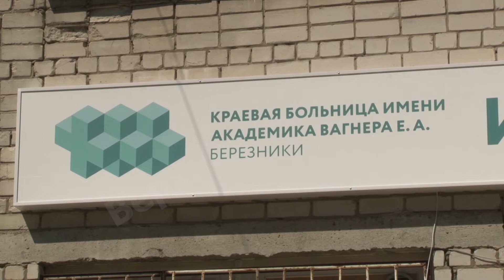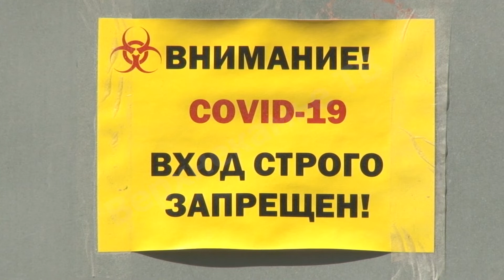Ситуация с распространением коронавирусной инфекции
В Березниках у 20 пациентов терапевтического отделения "Краевой больницы имени Вагнера" подтвердилась коронавирусная инфекция. Об этом сообщает пресс-служба медицинского учреждения. Напомним, ранее в терапевтическом отделении больницы коронавирус выявили у одного из пациентов, после чего отделение было закрыто на прием и выписку. В настоящее время всех больных перевели в инфекционное отделение.